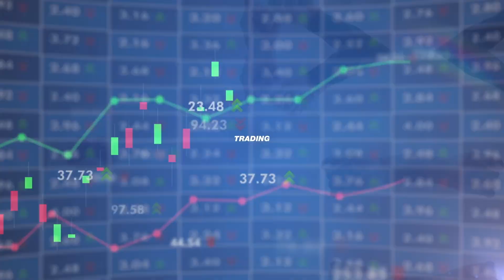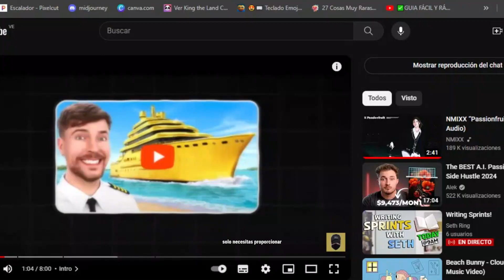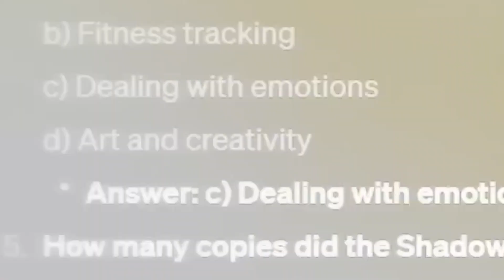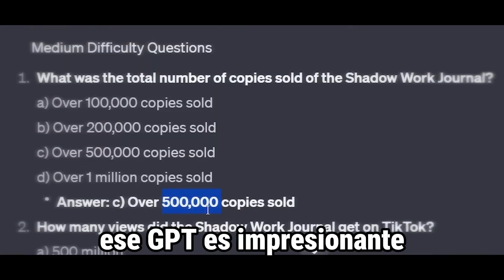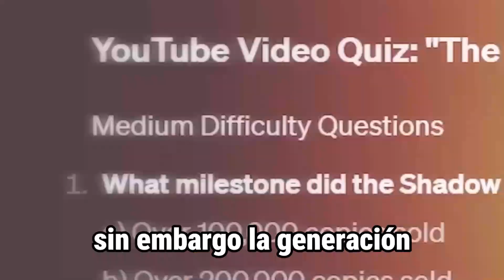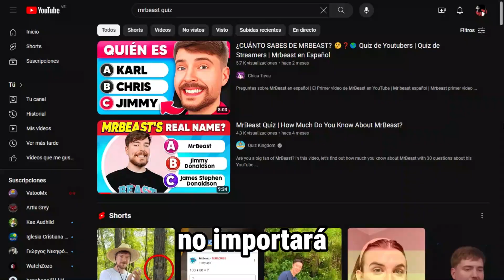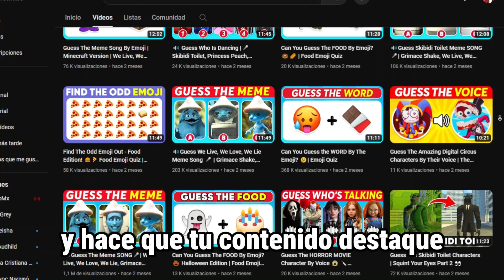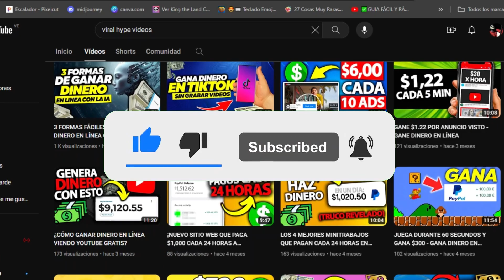¡ENCONTRÉ UN NUEVO GPT CON IA QUE NADIE CONOCE! (¡COPIAR PEGAR!)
¿Te has preguntado alguna vez cómo convertir cada vídeo en una fuente de
ingresos pasivos? Imagina descubrir un GPT con IA que nadie conoce y que puede transformar por completo tu experiencia en YouTube.